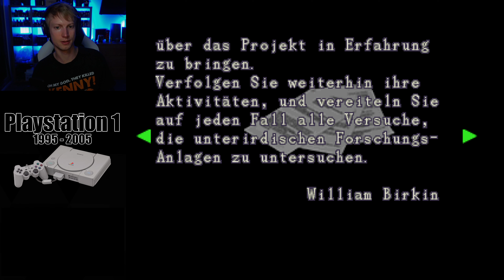RESIDENT EVIL 2 🧟 1998 PS1 | 28: FAHRSTUHL ist da!!!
✓ Amazon RESIDENT EVIL 2
✓ eBay RESIDENT EVIL 2